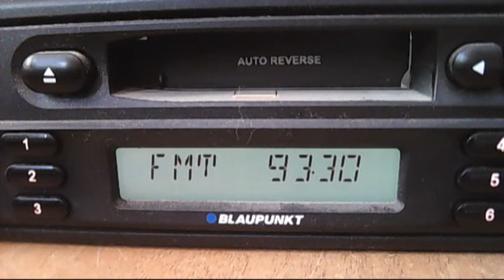FM dx local tropo - pro fm sinaia repeater 93.3mhz 11:27